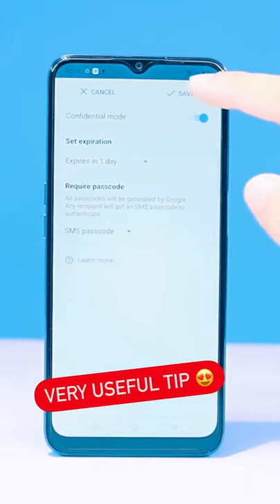#💌📱Gmail trick video# Gmail setting// Gmail Se Kaise 💌📲message bheje tricks video# shorts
Gmail trick video Gmail setting// Gmail Se Kaise message bheje tricks video

Gmailseapnetrainkokaise messagebhejsaktehaintrick

mobile tips and trick video

mobile trick shots video